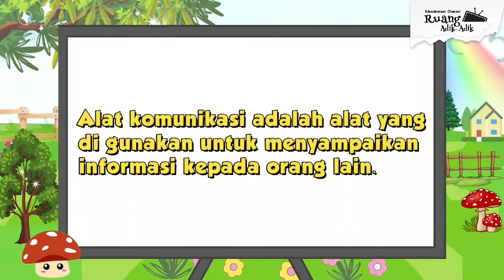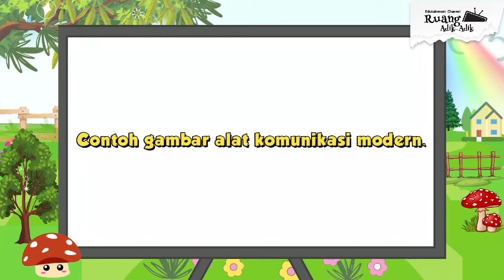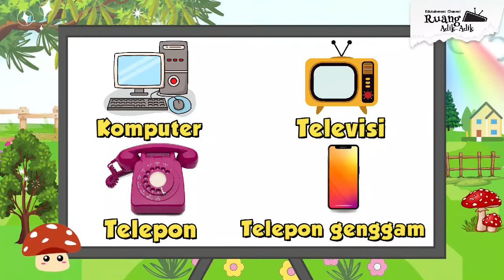Learning and Recognizing the Communication Tools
Kali ini kita akan belajar dan mengenal alat-alat komunikasi ya, adik-adik!

Ruang Adik-Adik merupakan channel edukatif untuk PAUD dan TK. Konten berkualitas yang akan membantu putera-puteri Anda dalam belajar membaca, berhitung dan bahasa Inggris, yang pastinya akan membantu perkembangan putera-puteri tercinta agar semakin pintar.